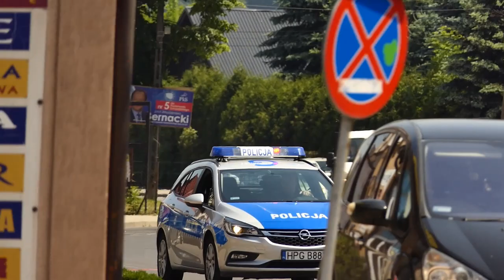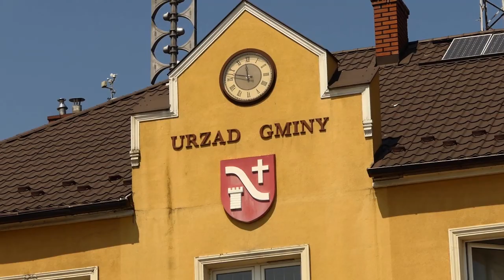XXIV Biegi Sztafetowe Trzciana - Łapanów - 10.06.2019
Krótka relacja z XXIV edycji Biegów Sztafetowych na trasie Trzciana - Łapanów, zorganizowanych 10 czerwca 2019 r.